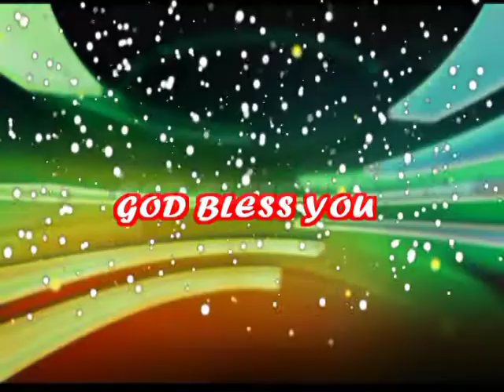"' i want best friend "' code - 1024 , PASTOR B.J.RATNAM garu Telugu christian message